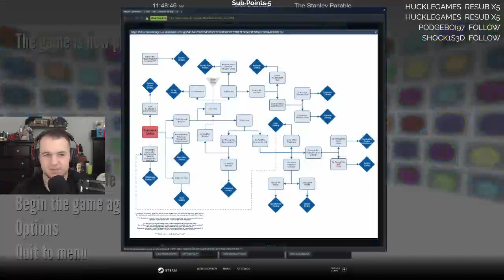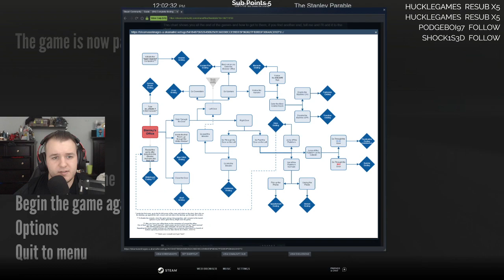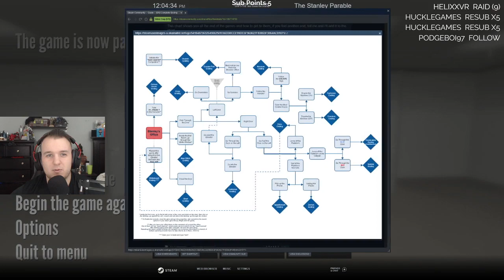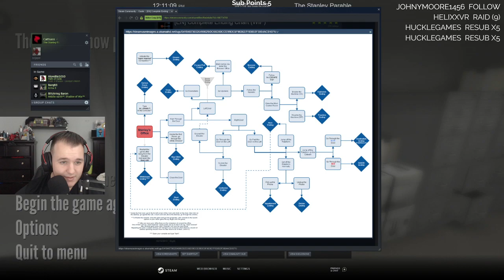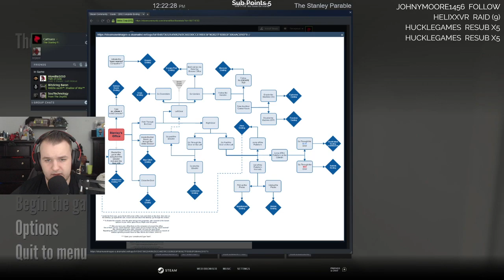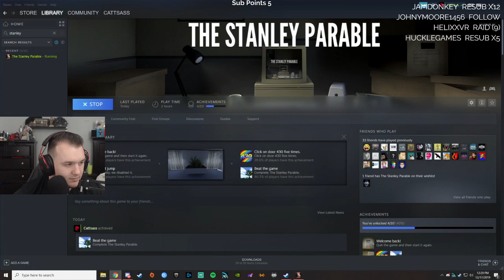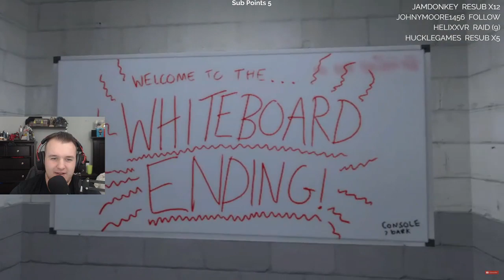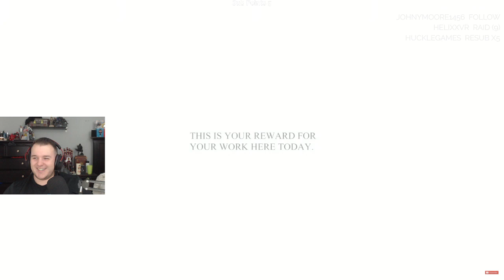The Stanley Parable Walkthrough Gameplay - Part 2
CasasClay checks out State of Mind for the first time. Watch live at CasasPlays.TV

The Stanley Parable is an interactive storytelling and walking simulator video game designed by American developer Davey Wreden. The game was originally released on July 27, 2011 as a free modification for Half-Life 2. A high-definition stand-alone remake, including new story elements, was again designed by Davey Wreden together with Source engine modeler William Pugh, under the Galactic Cafe studio name. The remake was announced and approved via Steam Greenlight in 2012, and was released on October 17, 2013 for Microsoft Windows. Later updates of the game added support for OS X on December 19, 2013, and for Linux on September 9, 2015.
While both the mod and the remake use the first-person perspective common to other Source engine mods, there are no combat or other action-based sequences. Instead, the player guides Stanley, the game's protagonist, through a surreal environment while the narrator, voiced in the remake by British actor Kevan Brighting, delivers exposition. The player has the opportunity to make numerous decisions on which paths to take, and because at times the narrator says what Stanley will do next, the player can choose to ignore the narration and make a different choice. Every choice made by the player is commented on by the narrator, and depending on the choices the player makes, they will encounter different endings to the game before it restarts.